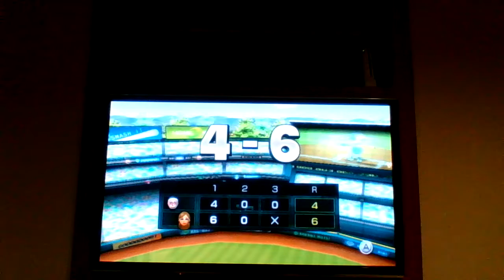CHAMPIONSHIP COMEBACK! | Mii Baseball Tournament | Round 2 Championship: Zibbles VS. Mackenna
The Round 2 Championship game for the Mii Baseball tournament! Jackie played as Zibbles and I played as Mackenna. This game had a big comeback so stick till the end to see who comes out on top!